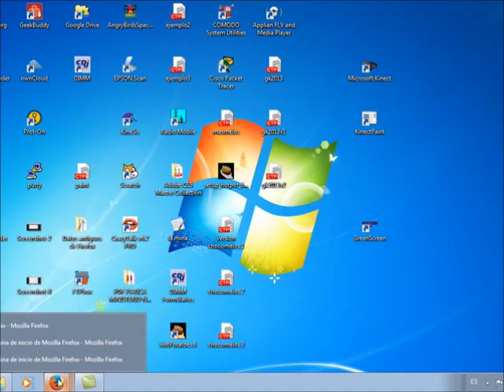tips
Tips de ayuda dentro del club de computación del colegio Gutenberg Schule